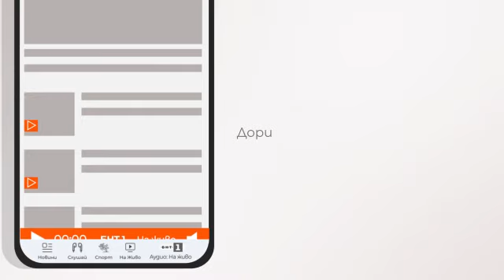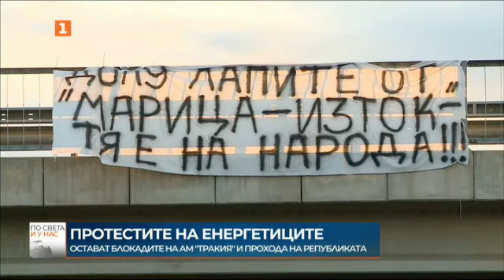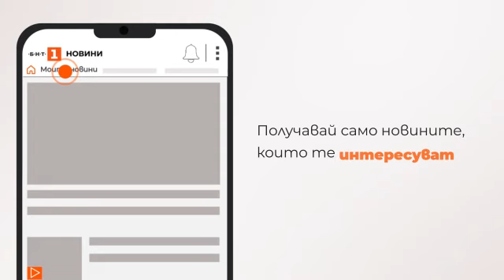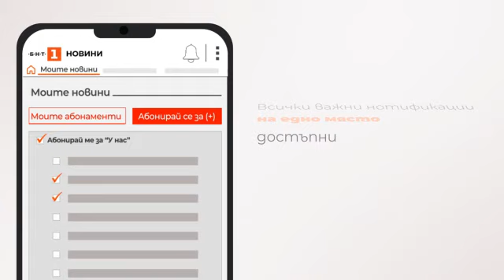По света и у нас – 09.10.2023, 9:00 часа по БНТ